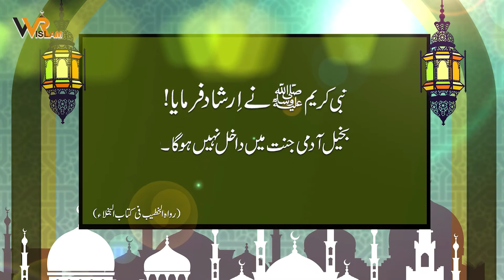Hadees Sharif | Woh Konsa Shakhs Hai Jo Jannat Ma Dakhil Nahi Ho Ga?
Hadees Sharif. Woh Konsa Shakhs Hai Jo Jannat Ma Dakhil Nahi Ho Ga? Rasool Pak (SAW) ka farman.